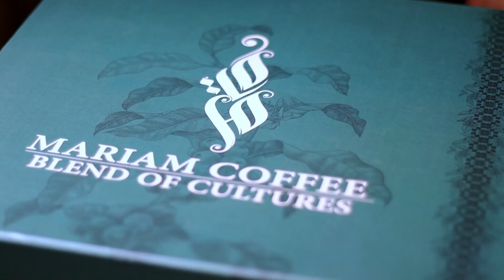بوكس مريم VIP| هدية مثالية لعاشق القهوة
Mariam VIP Box - بوكس مريم VIP
مثالي لكل عشاق القهوة ومحبي اقتناء الغلاية التراثية المصنوعة من النحاس وفناجين السيراميك بشعار قهوة مريم.

مكونات البوكس
 ٢ عبوة قهوة مريم بالهيل| بدون هيل
٢ فنجان قهوة سيراميك صناعة يدوية
١ غلاية نحاسية صناعة يدوية

حبوب البن العضوية، أرابيكا 100% نحصل عليها من مزارعنا في كولومبيا وجنوب شرق آسيا

قهوة_مريم متوفرة في الدول التالية
Turkey- تركيا
Palestine- فلسطين
Qatar- قطر
Oman- سلطنة عُمان
USA- الولايات المتحدة الأمريكة
Romania- رومانيا
Bahrain- البحرين
Kuwait- الكويت
Libya- ليبيا
Canada- كندا
Iraq- العراق

متوفرة للطلب عبر
السعودية